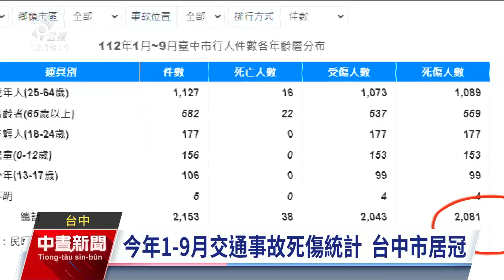今年1至9月交通事故死傷統計 台中市居冠市府允檢討｜20231210 公視中晝新聞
交通部統計今（2023）年1到9月交通事故，每10萬人死傷數和行人死傷人數都是台中市居冠。民眾認為許多道路標示混亂、路口濫設紅綠燈，對此結果並不意外，市府則說警方執法與民眾守法度都是全國最好，後續會持續檢討。